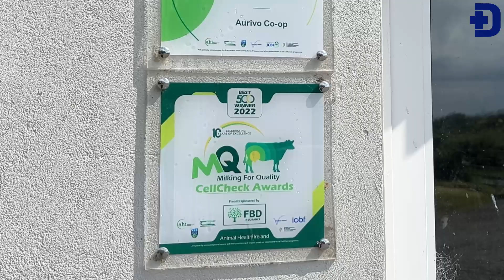Michael Gordon, Co Mayo, Speaks About Fatroseal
Michael Gordon is a dedicated and innovative farmer based in County Mayo, Ireland. He operates a diversified farm that includes dairy cattle, sheep, and various arable crops, employing sustainable practices that balance productivity with environmental stewardship. Michael’s commitment to sustainability is evident in his use of advanced farming techniques and best practices in animal welfare and crop management. Actively involved in the agricultural community, he advocates for sustainable agriculture and rural development through his participation in various agricultural organisations.  His efforts have earned him several awards and recognitions, underscoring his leadership and impact on the agricultural sector in Mayo.